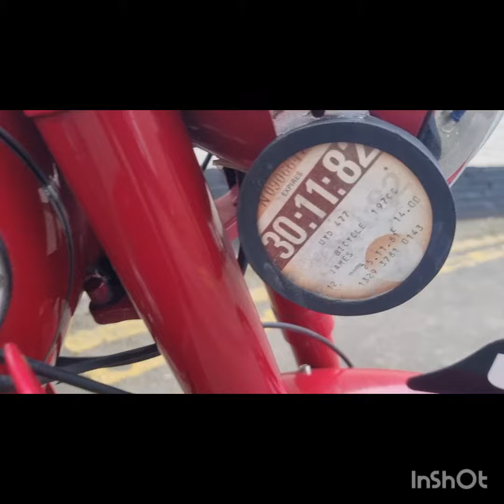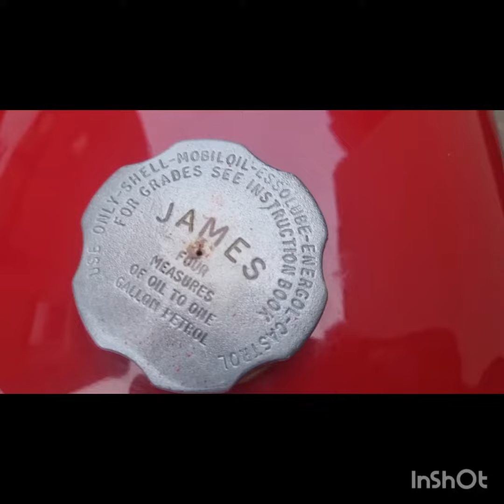James Captain 200cc 2stroke British classic.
James Captain
1955
200cc
2stroke
1 owner from new
for sale